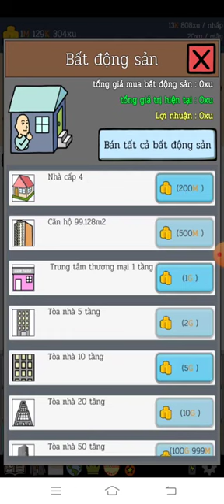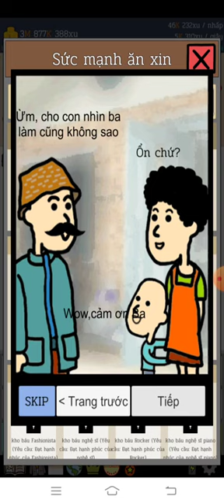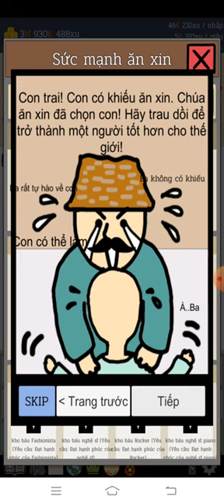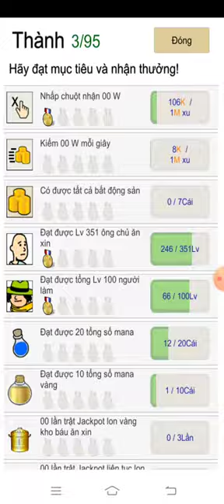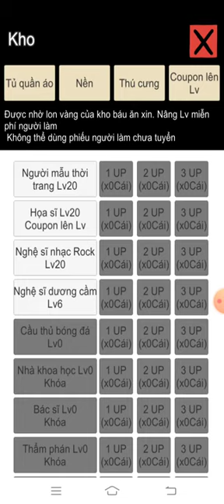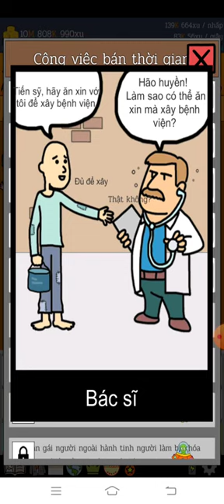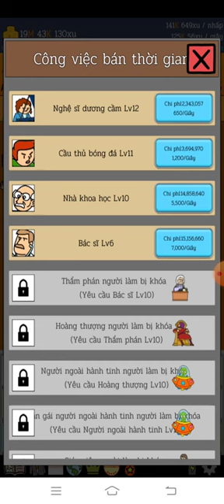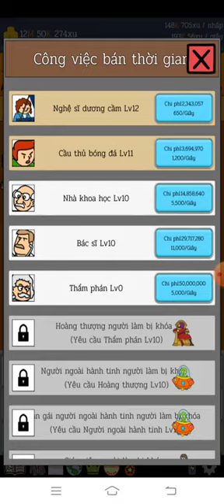[NUÔI ĂN XIN] LÀM XÍU THUÊ NHÂN VIÊN ĂN XIN CHUNG 😐